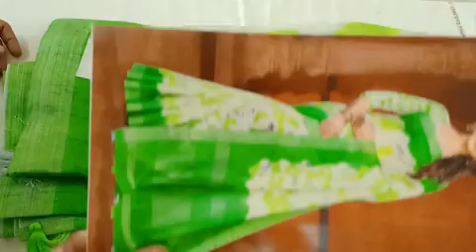(29.06.22) colour full sarees collection what's app number